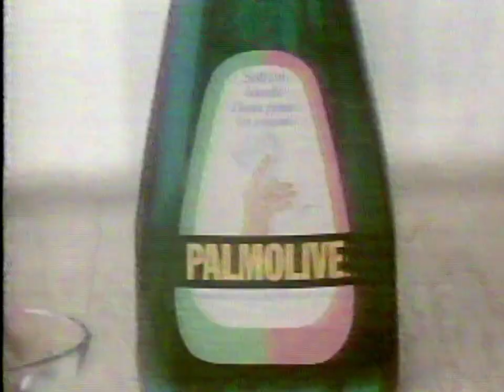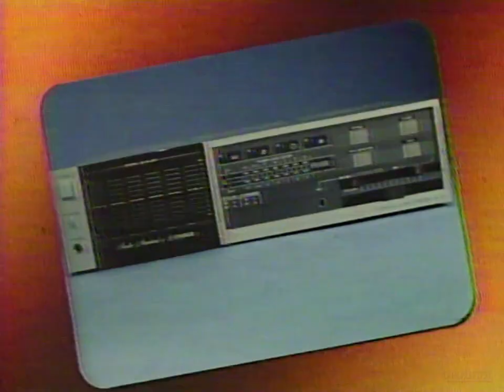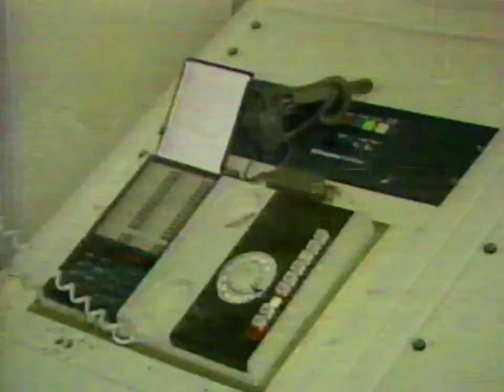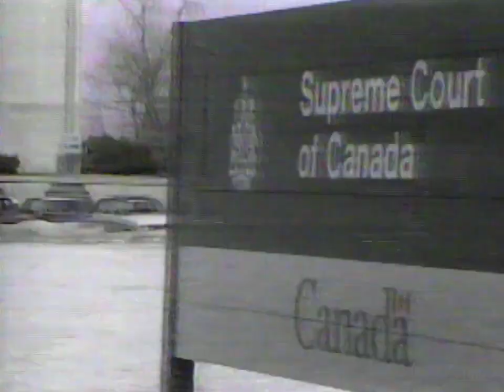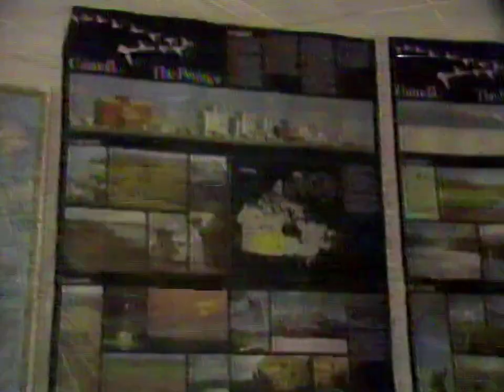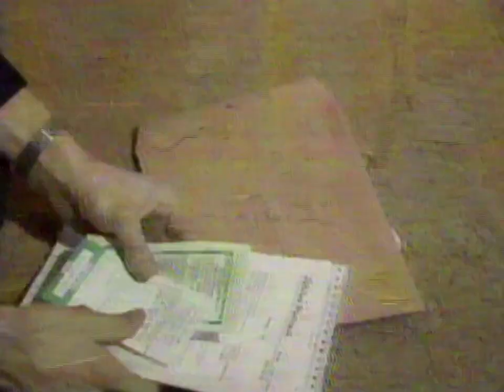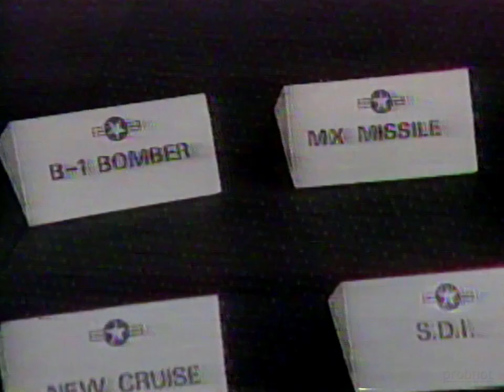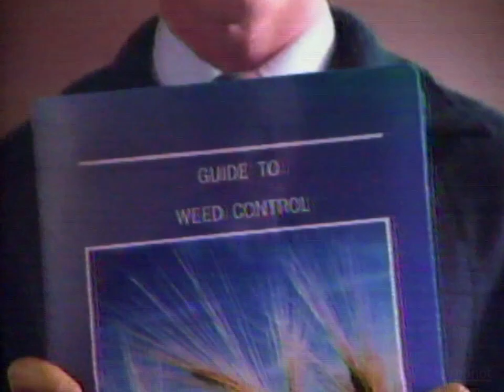CBC commercials & The National News [March 14, 1985]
Aired 37 years ago today.

Index:
[0:00] Gillette Atra
[0:29] Palmolive
[1:00] CBC Promo - The Reagan Gala
[1:10] CBC Promo - Lawyers
[1:30] Up Next...
[1:42] CBC Ident
[1:46] DJ Woofer's
[2:16] Robertson's Furniture
[2:46] ACE Auto Electric
[3:16] CBC Promo - 24 Hours
[3:47] CBC Promo - Cityscapes
[3:52] The National
[25:57] The Journal
[32:45] Molson Golden
[33:15] Federal Express
[33:45] Hoe Grass II